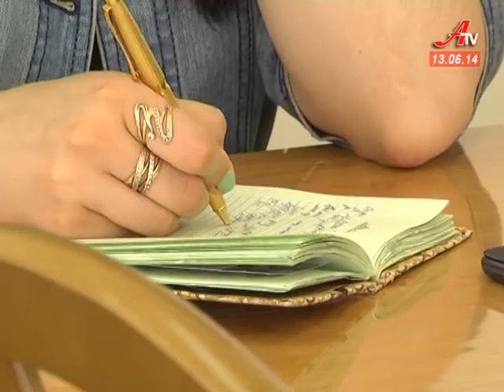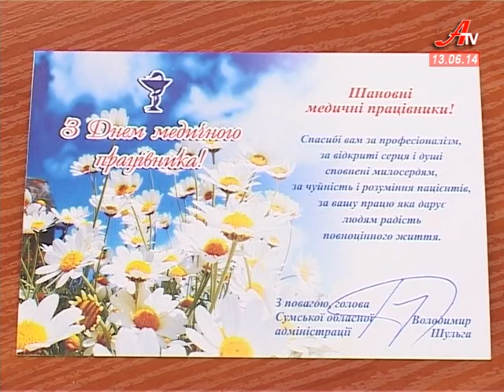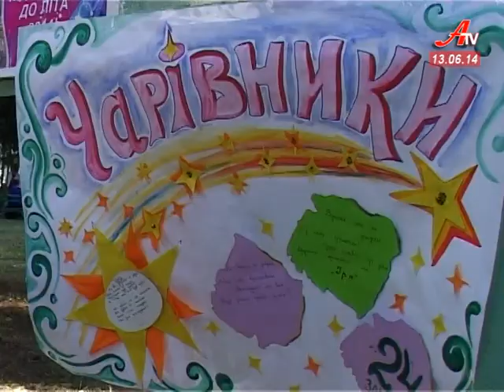Новини за 13 06 2014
- Сто днів на посаді. Микола Клочко про труднощі, перспективи та пошуки близького друга.
 - Сумські журналісти вимагають від правоохоронців швидкого та прозорого розслідування злочинів проти медійників.
 - Для майже 300 дітей свої двері відчинив один з найкращих літніх таборів Сумщини -- фрунзенська Чайка.